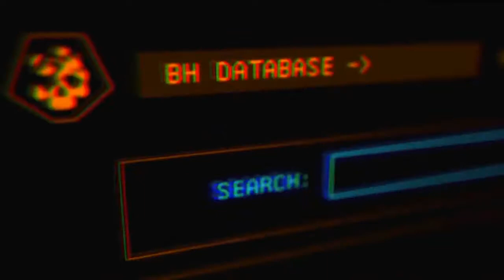What the Hell is Just Cause 4?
An explosive blast of chaos!